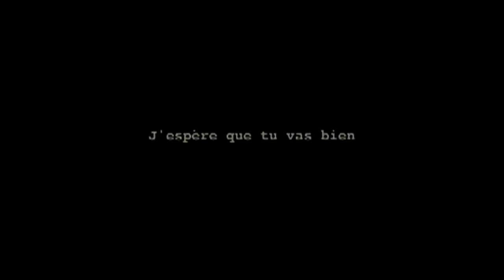Cinéma Québécois 2012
Ce regard que nous portons sur notre cinéma nous permet d'exister en tant que société car notre identité se construit à travers notre culture. Ainsi, le cinéma nous permet de respirer, de ventiler, de nous définir, de nous épanouir. Encourager le cinéma québécois c'est permettre à une société de se donner, dans toute sa complexité, une raison d'être à travers des films qui parlent de nous, réalisés par nous et pour nous.

// Texte de Sabrina Moro

"Anéantir le Dogme" par Les Vulgaires Machins.

"Cinéma Québécois 2012" est un projet à but non-lucratif créé à fin de divertissement seulement, sans atteinte aux droits d'auteurs. Aucun gain monétaire n'en sera tirer.